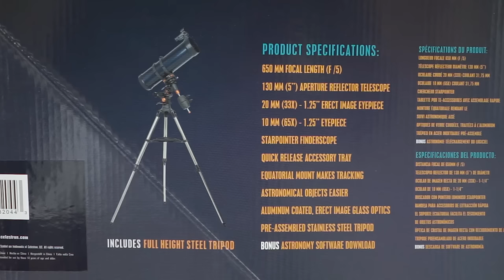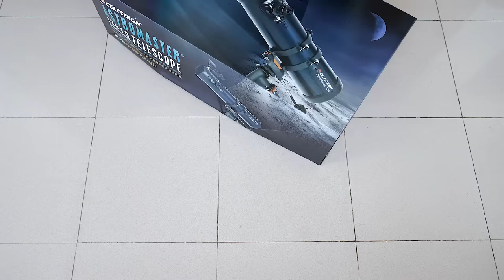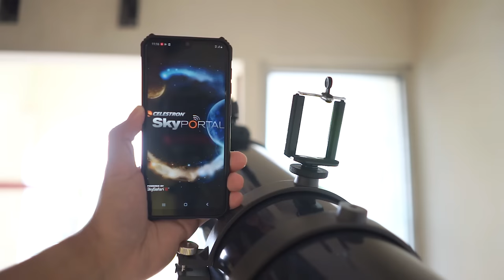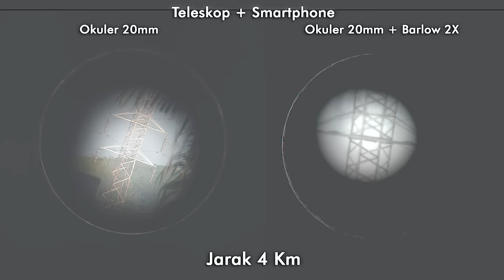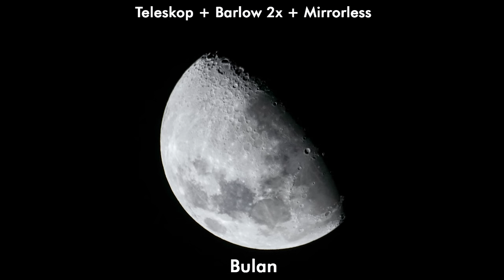CELESTRON ASTROMASTER 130EQ - Teleskop Bulan 7 Juta Bisa Lihat CALDWELL 94 - UNBOXING & REVIEW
00:29 Pengenalan Produk
01:02 Unboxing & Review
07:14 Perakitan Teleskop
08:08 Komentar tentang Astromaster 130EQ
10:05 Hasil Uji Coba & Pengamatan